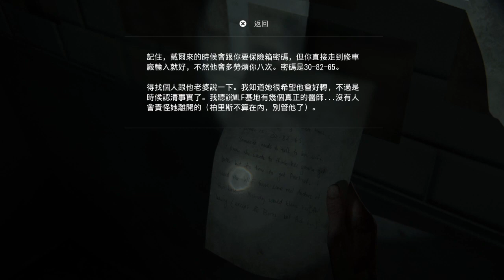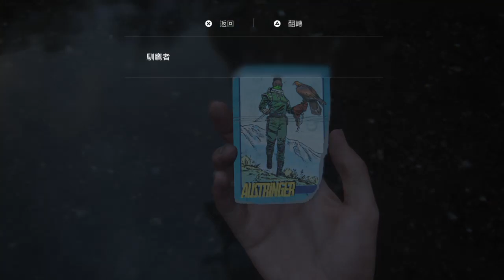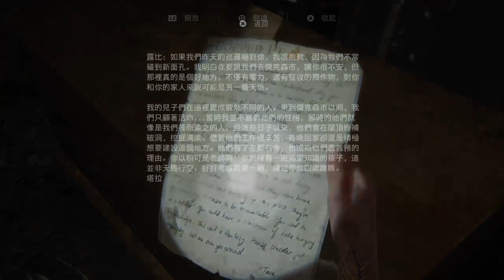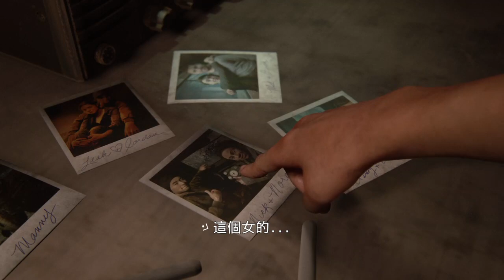THE LAST OF US PART II (PS4) gameplay #03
從零開始的最後生還者二